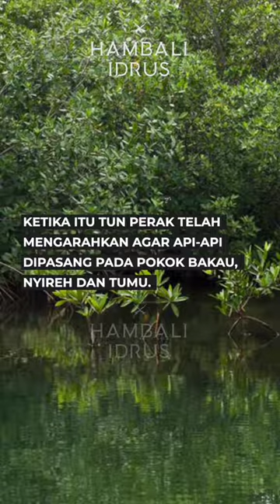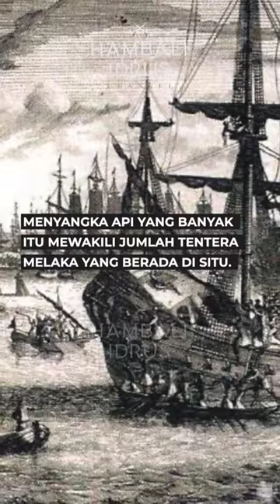Strategi Genius Tun Perak Bendahara Melaka Ke-5 Mematahkan Serangan Siam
Tun Perak bukan orang Perak, itu je nak bagitahu.